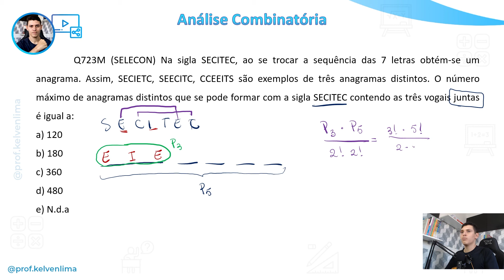Análise Combinatória 📝 Selecon - Questão resolvida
👨‍🏫 No vídeo, vamos resolver uma questão da banca SELECON sobre análise combinatória, mas precisamente permutação com elementos repetidos.

📝 A questão:
Q723M (SELECON) Na sigla SECITEC, ao se trocar a sequência das 7 letras obtém-se um anagrama. Assim, SECIETC, SEECITC, CCEEITS são exemplos de três anagramas distintos. O número máximo de anagramas distintos que se pode formar com a sigla SECITEC contendo as três vogais juntas é igual a:
a) 120
b) 180
c) 360
d) 480
e) N.d.a